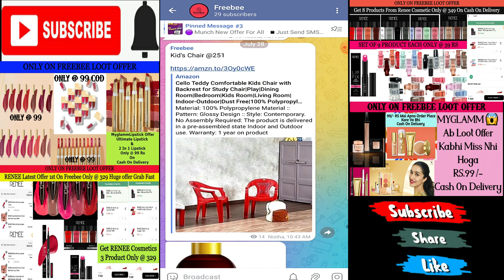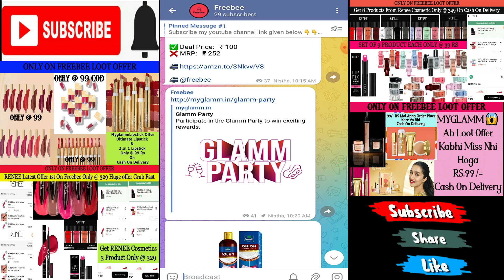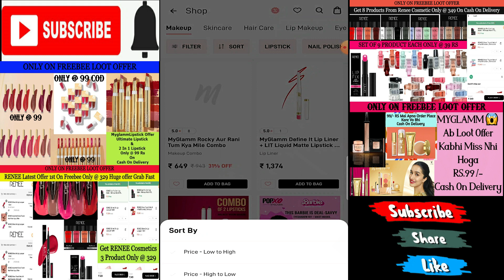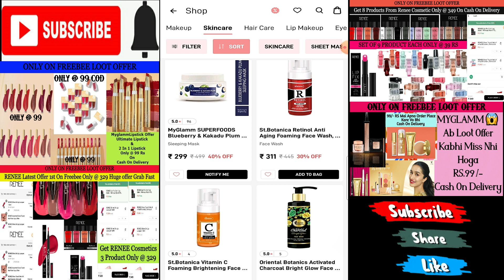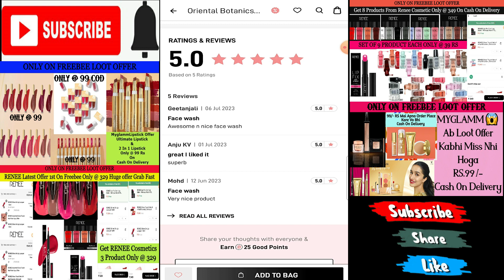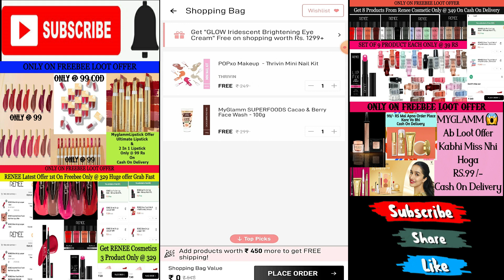Myglamm Offer Today🎁dhamaka loot offer🔥hurry up offer limited👌Free Shopping🤩0 FREE product#lootoffer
@Myglamm Gpartry400 वाले कूपन से पाएं St.botanica & Babychakra के Products वो भी 99Rs Cash On Delivery पर

This video is about MYGLAMM MYGLAMM GPARTY400 COUPON 99RS HUGE OFFER PART 5
myglamm
myglamm offer
myglamm offers
myglam
loot offer
my glam
myglamm lipstick
my glamm
today myglamm offer
today offer
free sample products in india
loot offers
myglamm loot
myglamm foundation
offers today
free makeup products
free products
free shopping
ree lipstick
free loot